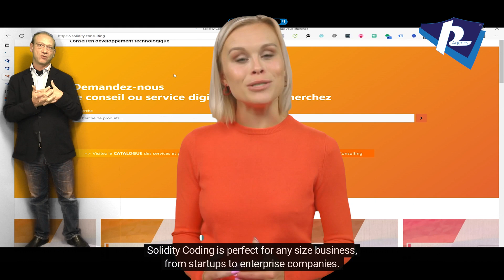Solidity Coding by Philemonday Agency - WTAY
Hi there! If you're like most people, you understand how frustrating it is to constantly cycle through different solutions that don't quite fit the bill. That's why we're excited to introduce our new product: Solidity Coding by Solidity Consulting.
With this powerful tool, you can easily find and implement the right code for your project in just a few clicks. Solidity Coding is perfect for any size business, from startups to enterprise companies. And because it's easy to use and requires no installation, you'll be up and running in no time.
Best of all, our team of experts are available 24/7 to answer any questions you may have.
Don't waste another day struggling with coding issues. Try Solidity Consulting today!
Solidity Consulting is a brand of Philemonday Agency
GLOSSARY OF OUR SERVICES
More about
Video Produced by Philemonday Agency
Credits Music : J.W. Moore